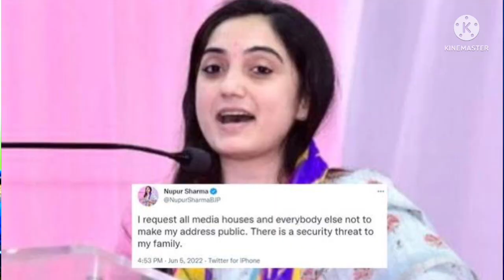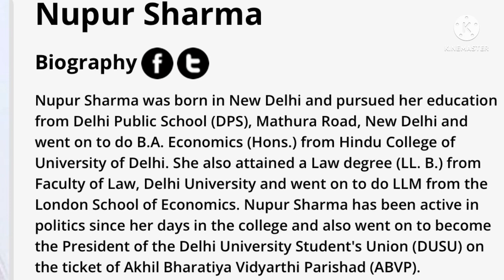Udaipur Murder Case | Roast Video | ChandrajitVLOGS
নৃশংসতা যদি প্রতিবাদ না ডাকে, তাহলে সেই নীরবতা বিষ
উদয়পুরের ঘটনা আমাদের সকলের সামনে। শুধু একটাই কথা বলব, এইরকম মর্মান্তিক, ঘৃণ্য ঘটনার প্রতিবাদ যদি আপনি না করেন তাহলে আপনি ধর্মনিরপেক্ষ নন, আপনি ভন্ড। তবে কখনোই মাত্রা ছাড়াবেন না, হিংসা ছড়াবেন না, আইন হাতে তুলে নেবেন না।
Udaipur Murder Case: A day after officially taking over the probe into the Udaipur murder case, the National Investigation Agency (NIA) has taken custody of the two main accused, Muhammad Riaz and Ghouse Muhammad.
Early on Saturday morning, an NIA team reached the high security jail in Rajasthan’s Ajmer and took remand of the two accused. They are now being transported to Jaipur under heavy security cover.
Accused in Udaipur murder incident attacked by an angry crowd of people while being escorted by police outside the premises of NIA court in Jaipur. All the four accused were sent to 10-day remand by NIA Court.